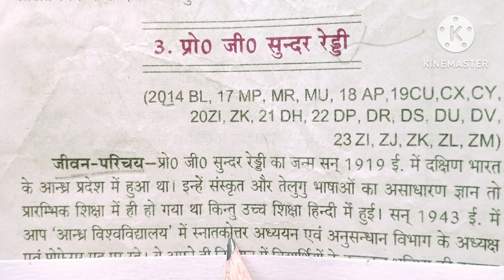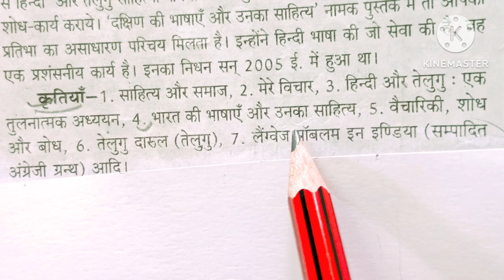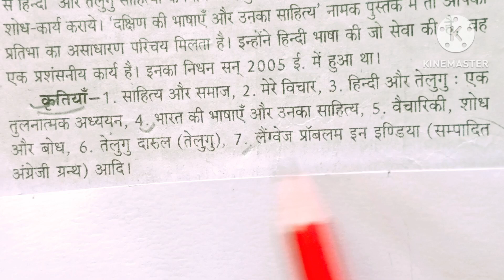2025, 12th Hindi pro G Sunder Reddy, प्रो जी सुंदर रेड्डी साहित्यिक परिचय, जीवन परिचय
professor  Sundar Reddy ka jivan Parichay
pro ji Sundar Reddy ka Sahityik parichay
jivan Parichay

pro ji sundar reddy ka jivan parichay,
professor ji sundar reddy ka jivan parichay,
professor sundar reddy ka jivan parichay,ji sundar reddy ka jivan parichay,
pro ji sundar reddy ka sahitya parichay,
pro ji sundar reddy ka jeevan parichay,
pro ji sundar reddy ka jivan parichay class 12,
sundar reddy ka jivan parichay,
professor reddy ka jivan parichay class 12 hindi,
pro ji sunder reddy ka sahityik parichay

Aaj ke is video me hm aapko bataye hai ki aap professor Sundar Reddy ka jivan Parichay kaise yad kareinge

# प्रोफेसरजीसुंदररेड्डीजीवनपरिचय #
# प्रोजीसुंदररेड्डीकाजीवनपरिचय#
# professorreddykajivanparichay#
# jivanparichayclass12th#